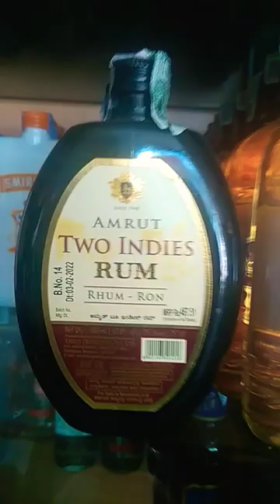all Indian rum Veritys